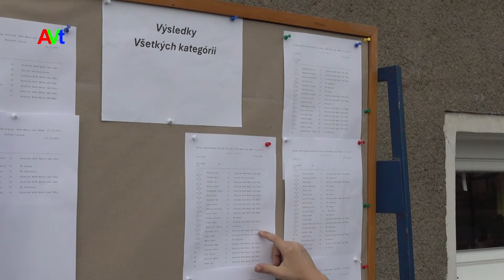AVt Detský jesenný atletický míting NM n V 27.10.2024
Na šprintérsky míting si prišli zapretekať aj iné kluby a to:
✅ŠK Jablonica, ✅AK SENICA, ✅Puma Senec, ✅ŠK Run For Fun Bratislava, ✅Funny athletics Piešťany.

Na štart sa postavilo dokopy1️⃣2️⃣7️⃣ pretekárov (z toho bolo 8️⃣2️⃣ z NMnV ✅) v rozličných kategóriách, kde si zmerali sily v disciplínach 40 m, 60 m, 100 m, 150 m, 600 m. Viac sa dozviete vo videu...
Kamera, réžia a strih: Július Hrdý, Asistentka réžie: Jana Hrdá, Hudba: Digital Juice